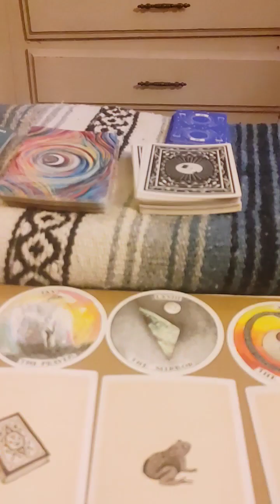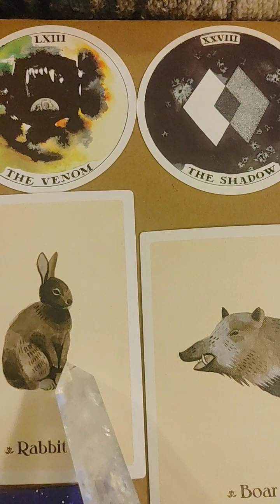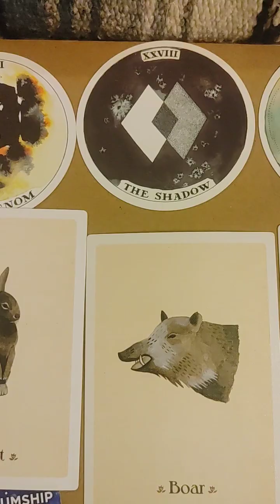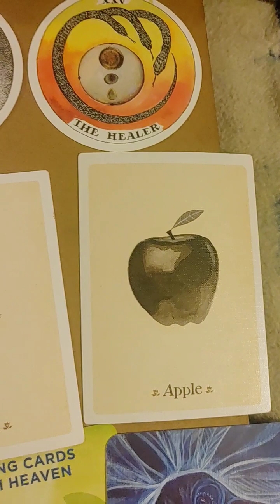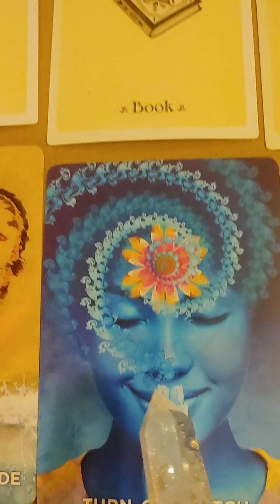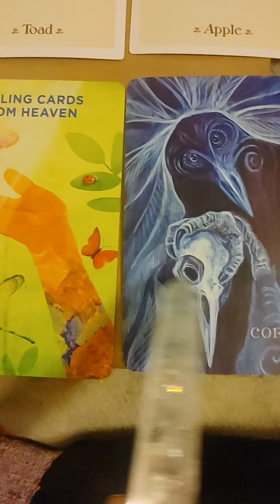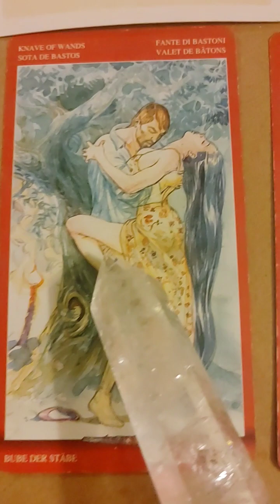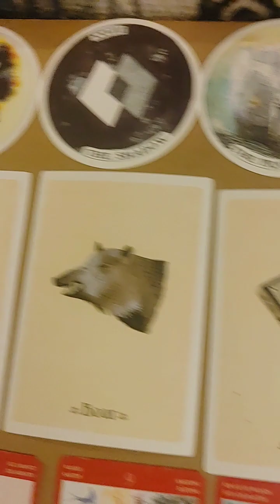Libra #111 Signs, Symbols, Synchronicities Readings 👁️🐰💞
Hi this is Gwyn. Im here with messages from Spirit for the Libra collective. This is a general love reading.

Blessings